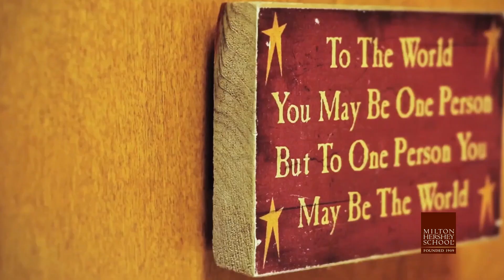The Housemothers of Milton Hershey School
It’s been said that life doesn’t come with a manual. It comes with a mother. And for children at Milton Hershey School, it also comes with a housemother.

Women on the front lines of growing up, getting a firsthand look at the smiles and the struggles, the laughter and the love. These ‘moms away from mom’ are the givers of great advice, and sometimes the solution to a children’s problem, no matter how big or small the problem…or the child is.

Helping the children to get off the ground and soar to places they never thought they could, the housemothers of Milton Hershey School try to make a bad day better, and a good day great.

She’s a rock, and a rock star. Supportive and selfless.

It’s a role that’s not always easy to describe, but also one they can’t stop talking about. They see it all, and provide shoulders to stand on…since their purpose is to give a child a better view of what their future can look like.

On this day when we take the time to celebrate mothers, let’s remember all mothers. The moms, and the ‘moms away from mom.’